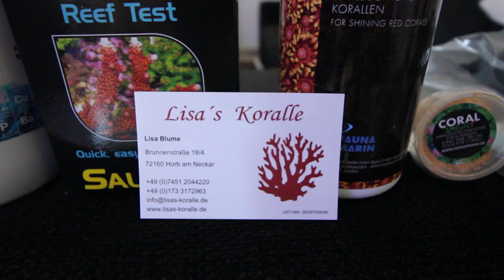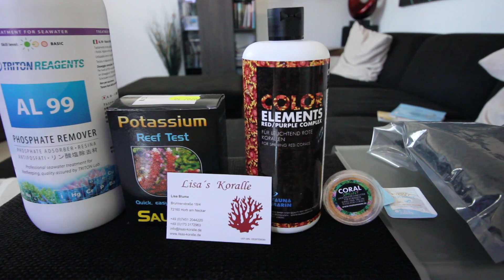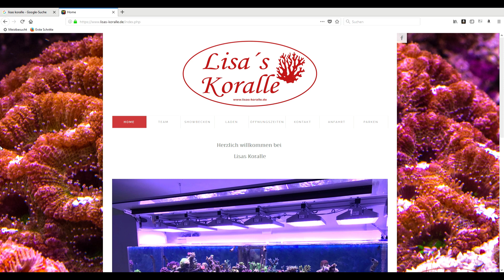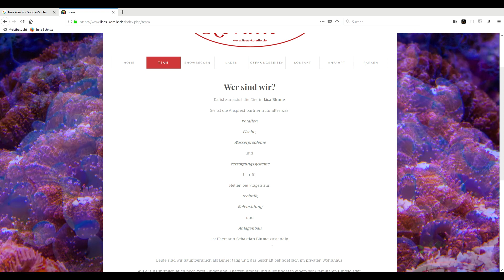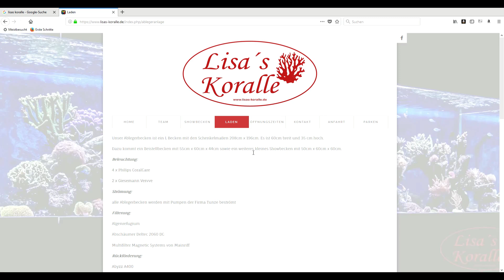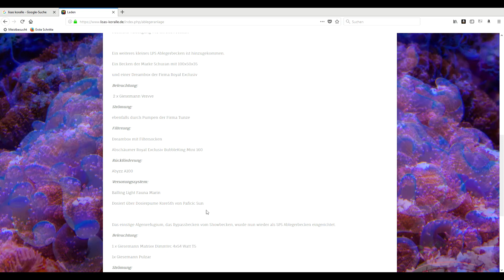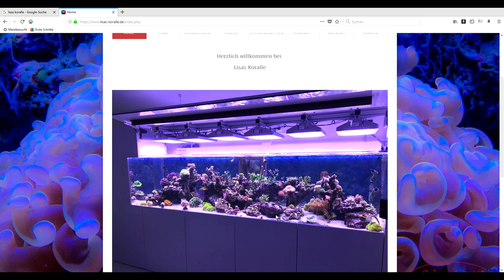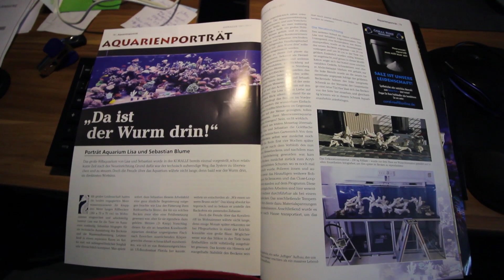Zu Besuch bei Lisas Koralle in Horb am Neckar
heute stelle ich Euch einen tollen, kleinen Shop in Horb am Neckar vor.